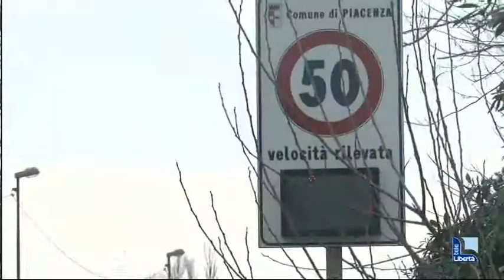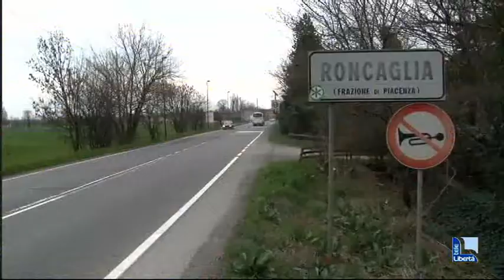Roncaglia, residenti esasperati per il traffico: "Auto e camion sfrecciano"